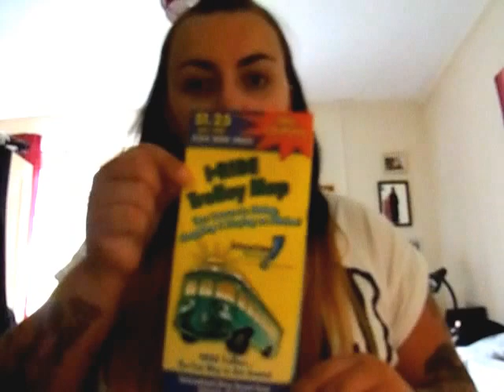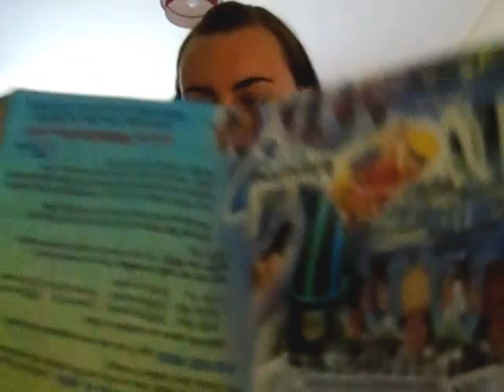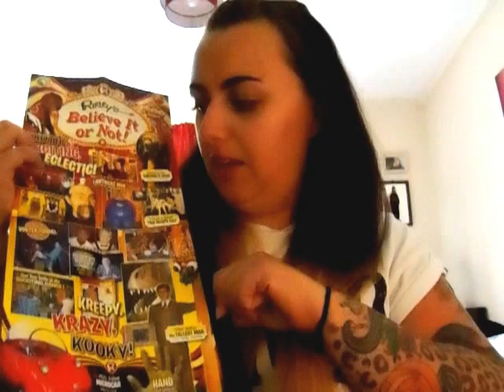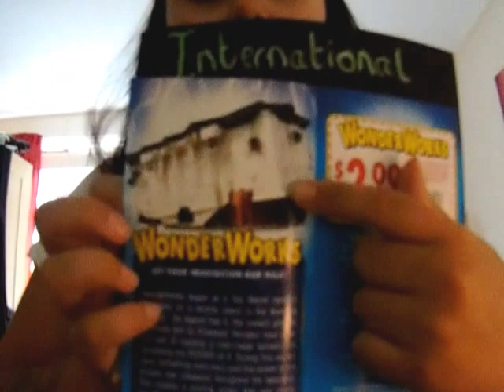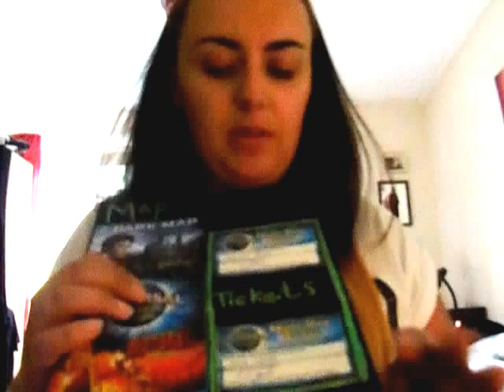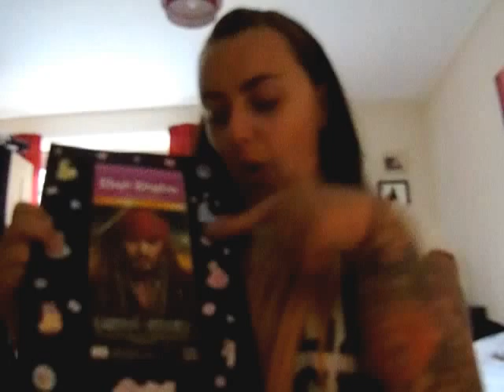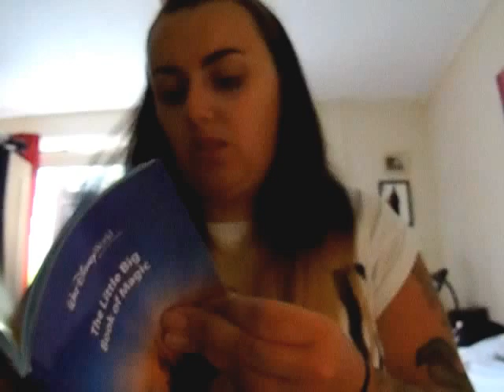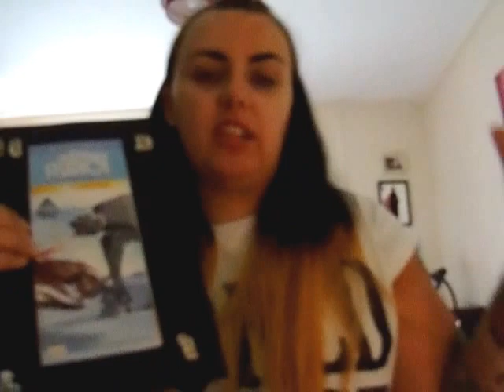someones super excited for disneyworld!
talking about my upcoming trip to Florida , universal studios, Disneyworld and international drive